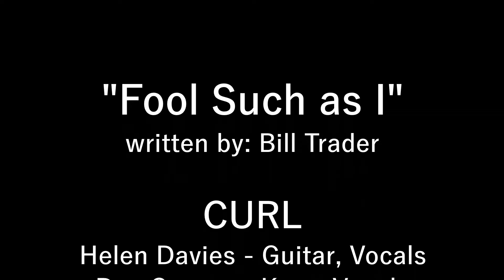Fool Such as I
CURL enjoys performing some select country tunes, though the band's forte is blues and soul music. This is the CURL trio, consisting of keyboards, guitar and bass. We also perform with a lead guitarist and drummer.